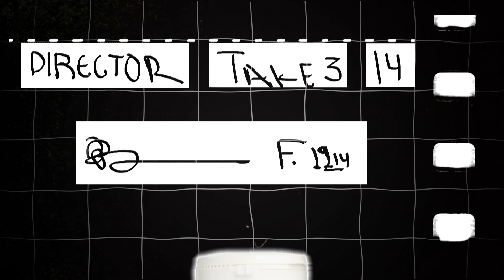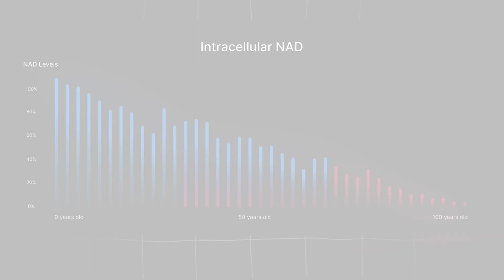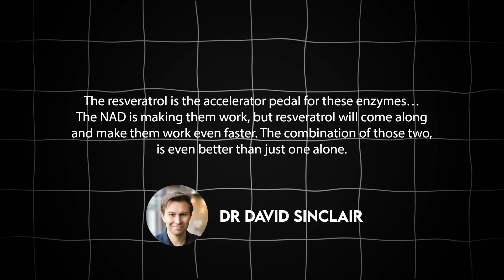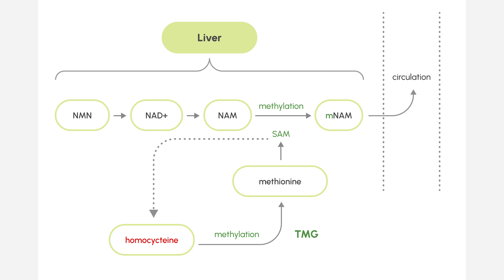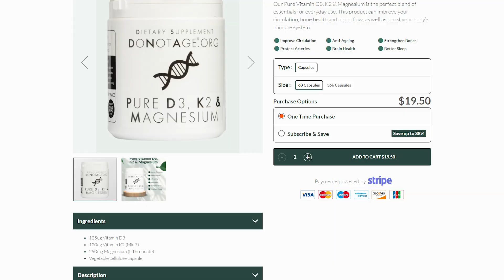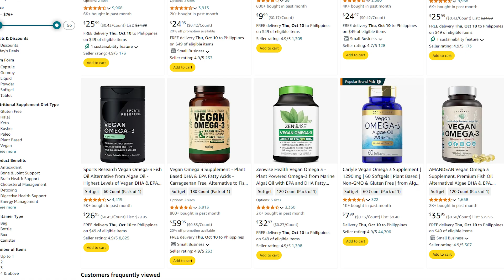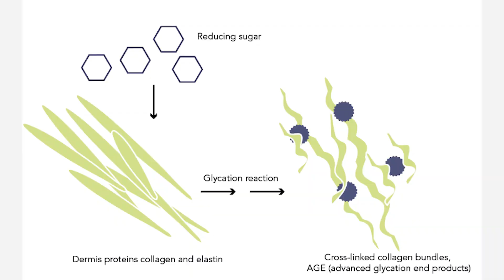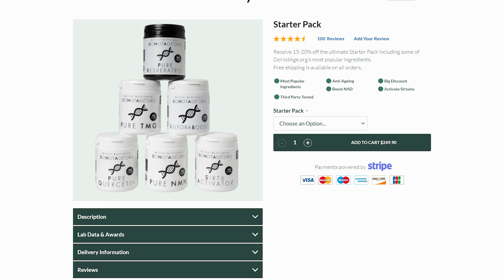Best Longevity Supplements. Slow Ageing, Live Longer!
What's the best longevity supplement? How and when do you take longevity supplements? In this video I go through the main bio-hacking supplements and explain what's in them, what they do and how to take them. These supplements are able to reverse aging, fight disease and in some cases extend life! Anti aging supplements for everyone.

OMEGA 3 VEGAN SUPPLEMENT FROM AMAZON
GREEN TEA SUPPLEMENT

Thankyou

Timecodes
00:00 Intro
00:34 NMN
02:09 NR
02:22 RESVERATROL
02:51 TMG
03:41 SIRT 6 ACTIVATOR
4:03 VITAMIN D3, K2
4:58 CREATINE
5:34 CA-AKG
5:57 OMEGA 3
6:46 GLYCINE & NAC
7:33 GREEN TEA
7:54 BERBERINE